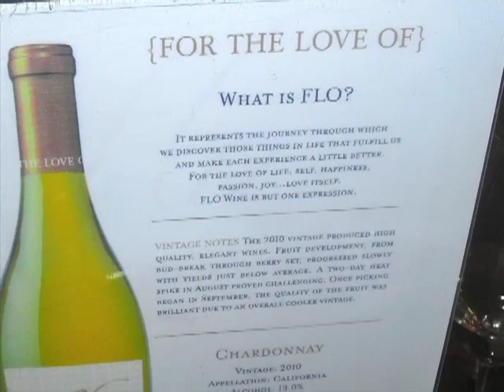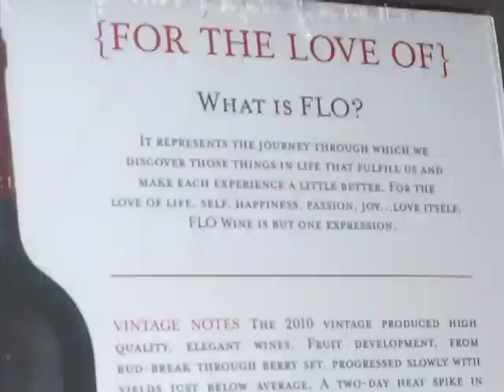Marcus Johnson and FLO Wine on EOJ TV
"Sips & Sounds" with Marcus Johnson(Co-Founder of FLO WIne) and music producer/keyboardist performs at Spaghetinni in Seal Beach, CA.